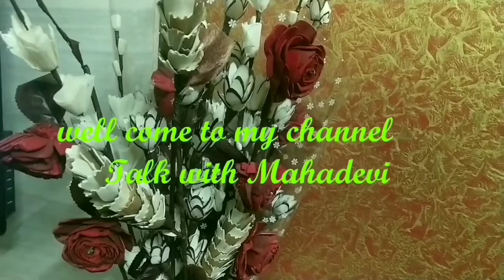Dark Spots,, Acne Scare &Anti Pigmentation DIY Facial Massage Cream In Hindi